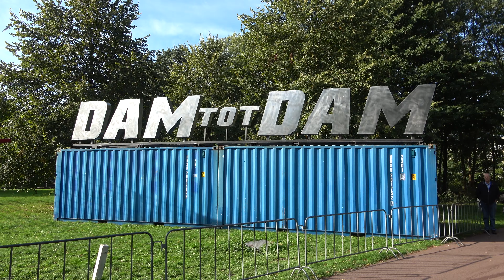Amsterdam noord. Compilatie Dam tot Dam. 'Molenwijk" 22 sept. 2019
.4K The streets of  Amsterdam noord. Compilatie Dam tot Dam. 'Molenwijk" 22 sept. 2019.
                                 Google maps start location.

    Dutch Street View YouTube .. 4K UHD. . gopro hero 7. Sony FDR-ax53.
 Cycling through the beautiful streets of old Amsterdam.
 Original content. sightseeing, facades, red light, walls, Amsterdam.
Great bike rides on the best bike trails in Netherlands. The beautiful landscape. And the old villages and towns. Look how beautiful Netherlands. And enjoy the wonderful bike adventures.

    Dutch Street View YouTube .. 4K UHD. . gopro Held 7. Sony FDR-ax53.
 Radfahren durch die schönen Straßen des alten Amsterdam.
 Original - Content. Sightseeing, Fassaden, rotes Licht, Wand, Amsterdam.
Große Radtouren auf den besten Radweg in den Niederlanden. Die schöne Landschaft. Und die alten Dörfer und Städte. Schau , wie schön Niederlande. Und genießen Sie die herrliche Fahrrad - Abenteuer.

    Rue dutch Voir YouTube .. 4K UHD. . héros GoPro 7. Sony FDR-ax53.
 Du vélo dans les rues de la vieille Amsterdam.
 Contenu original. tourisme, façades, lumière rouge, murs, Amsterdam.
promenades à vélo Grand sur les meilleures pistes cyclables aux Pays - Bas. Le beau paysage. Et les vieux villages et villes. Regardez la beauté des Pays - Bas. Et profiter des merveilleuses aventures de vélo.

    Vista de la calle holandesa YouTube .. 4K UHD. . 7. Hero GoPro Sony FDR-ax53.
 Ciclismo a través de las bellas calles de la ciudad de Amsterdam.
 El contenido original. turismo, fachadas, luz roja, paredes, Amsterdam.
Gran paseos en bicicleta en los mejores senderos para bicicletas en los Países Bajos. La belleza del paisaje. Y los antiguos pueblos y ciudades. Mira lo hermoso Países Bajos. Y disfrutar de las aventuras en bicicleta maravillosas.

    Olandese Street View YouTube .. 4K UHD. . gopro hero 7. Sony FDR-ax53.
 In bicicletta attraverso le belle strade della vecchia Amsterdam.
 Contenuti originali. visita della città, facciate, luce rossa, pareti, Amsterdam.
Grande gite in bicicletta sulle migliori piste ciclabili in Olanda. La bellezza del paesaggio. E gli antichi borghi e le città. Guardate quanto è bella Paesi Bassi. E godere le meravigliose avventure in bicicletta.

    डच सड़क दृश्य यूट्यूब .. 4K UHD। । GOPRO हीरो 7. सोनी एफडीआर-ax53।
 वर्ष एम्स्टर्डम के सुंदर सड़कों का रहेगा।
 मूल सामग्री। पर्यटन स्थलों का भ्रमण, अग्रभाग, लाल बत्ती, दीवारों, एम्सटर्डम।
महान बाइक नीदरलैंड में सबसे अच्छा बाइक ट्रेल्स पर सवार है। सुंदर परिदृश्य। और पुराने गांवों और शहरों। देखो कितना सुंदर नीदरलैंड। और अद्भुत बाइक रोमांच का आनंद लें।

    Belanda Street View YouTube .. 4K UHD. . GoPro Pahlawan 7. Sony FDR-ax53.
 Bersepeda melalui jalan-jalan yang indah dari Amsterdam tua.
 konten asli. jalan-jalan, fasad, lampu merah, dinding, Amsterdam.
sepeda besar rides pada jalur sepeda terbaik di Belanda. Pemandangan yang indah. Dan desa-desa tua dan kota-kota. Lihatlah betapa indah Belanda. Dan menikmati petualangan sepeda indah.

    オランダのストリートビューのYouTube ... 4K UHD。。GoProヒーロー7.ソニーFDR-ax53。
 古いアムステルダムの美しい街をサイクリング。
 オリジナルコンテンツ。観光、ファサード、赤、壁、アムステルダム。
偉大なバイクはオランダで最高のバイクコースに乗ります。美しい風景。そして、昔の村や町。どのように美しいオランダを見て。そして、素晴らしいバイクの冒険をお楽しみください。

    네덜란드 스트리트 뷰 유튜브 .. 4K UHD. . GOPRO 영웅 7. 소니 FDR-ax53.
 옛 암스테르담의 아름다운 거리를 사이클링.
 원래 내용. 관광, 외관, 붉은 빛, 벽, 암스테르담.
멋진 자전거는 네덜란드에서 최고의 자전거 도로를 탄다. 아름다운 풍경. 그리고 오래된 마을과 마을. 얼마나 아름다운 네덜란드 봐. 그리고 멋진 자전거 모험을 즐길 수 있습니다.

    Holandês Street View YouTube .. 4K UHD. . GoPro 7. Sony FDR-ax53.
 Andar de bicicleta pelas belas ruas de Amesterdão antiga.
 conteúdo original. passeios, fachadas, luz vermelha, paredes, Amsterdão.
Grande passeios de bicicleta sobre as melhores trilhas de bicicleta na Holanda. A bela paisagem. E as antigas aldeias e cidades. Olha que lindo Holanda. E apreciar as aventuras de bicicleta maravilhosos.

    Dutch Street View YouTube .. 4K UHD. , GoPro герой 7. Sony FDR-ax53.
 Езда на велосипеде по красивым улицам старого Амстердама.
 Оригинальный контент. осмотр достопримечательности, фасады, красный свет, стены, Амстердам.
Большой велосипед едет на лучших велосипедных маршрутов в Нидерландах. Красивый пейзаж. И старые деревни и города. Посмотрите , как красивые Нидерланды. И наслаждаться удивительными приключениями велосипедов.

    ดัตช์ Street View YouTube .. 4K UHD . GoPro พระเอก 7. โซนี่ FDR-ax53
 ขี่จักรยานผ่านถนนที่สวยงามของเก่าอัมสเตอร์ดัม
 เนื้อหาต้นฉบับ เที่ยวชมสถานที่อาคารแสงสีแดง, ผนัง, อัมสเตอร์ดัม
จักรยานที่ดีขี่บนเส้นทางจักรยานที่ดีที่สุดในเนเธอร์แลนด์ ภูมิทัศน์ที่สวยงาม และหมู่บ้านเก่าและเมือง ดูวิธีการที่สวยงามเนเธอร์แลนด์ และเพลิดเพลินไปกับการผจญภัยจักรยานที่ยอดเยี่ยม